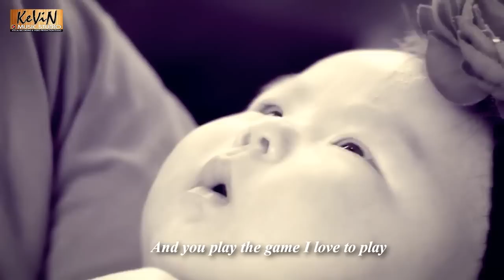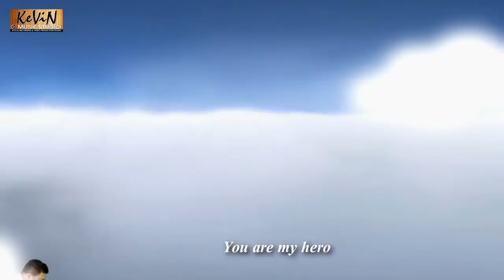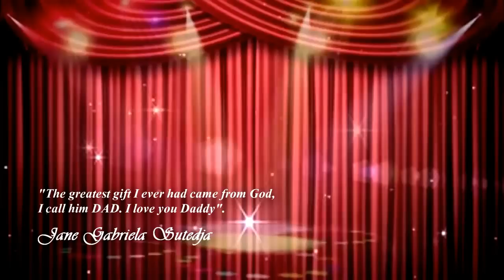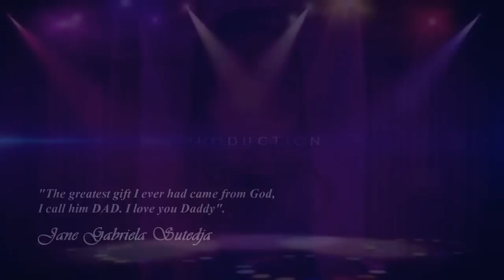I Love You Daddy - Jane Gabriela Sutedja ( Happy Fathers Day )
I Love You Daddy | Happy Fathers Day Song | Fathers Day Songs |

Dipublikasikan  Apr 2016
Documentation : when she was 4 years old
Song name : I Love You Daddy
Cover by : @janegabrielasutedja